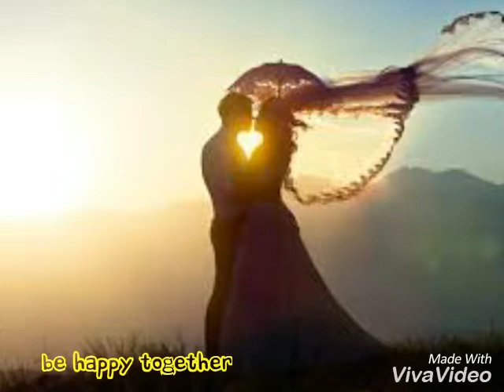Love each other's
Millions of people doesn't care about others person .
We need to take care others person , love them , prtect them after all there nobody but there humen as we are. Let's make the world change with huminity .
""MyWoRLd"".